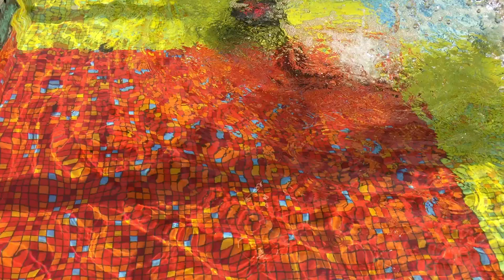Colorful Fountain - Free Stock Footage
Yes...ANOTHER fountain. 😂
It’s free to use...what’d you want? 😂